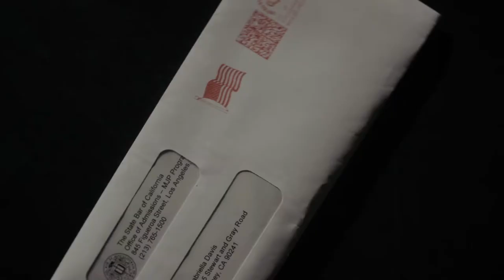ELIJAH LONG Producer / Coordinator Reel